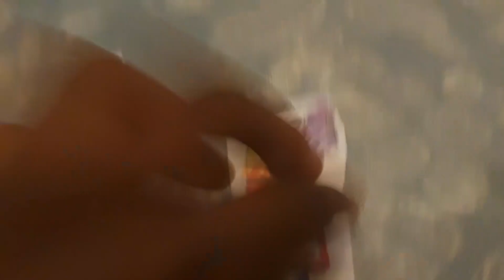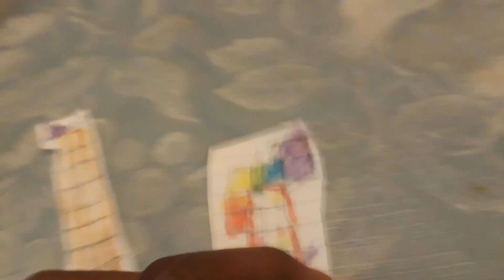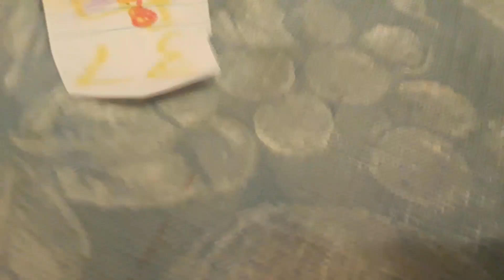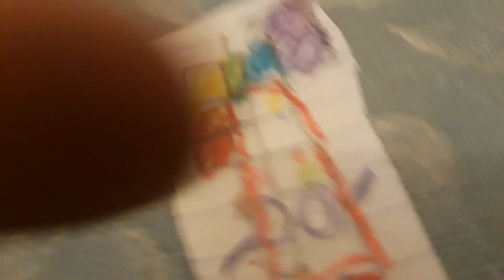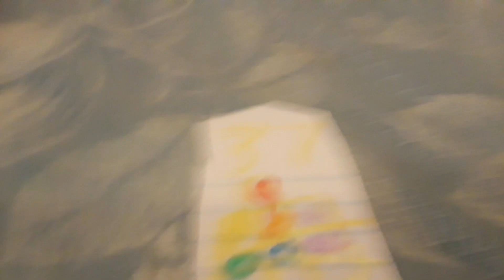Numberblocks: Thirty-seven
- Prime Number
- Loves to Rapper